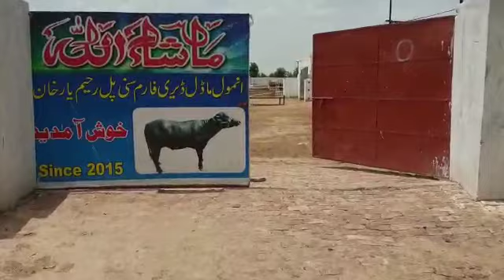عمر عثمان صاحب لیاقت پور سے تشریف لائے ست بسم اللہ جی آیاں نوں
انمول مشترکہ فارمز سسٹم     پریمیئر پراجیکٹ میں شمولیت اختیار کرنے سے پہلے استخارہ کیجئے
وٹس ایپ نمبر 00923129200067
وطن میں رھنے والوں کیساتھ ساتھ
پردیسی ھم وطنوں کو ھمارا محبتوں بھرا سلام
ھم نے درج ذیل پراجیکٹ رحیم یار خان میں شروع کیا ھے
پاکستان میں رزق حلال کمانے کے بہت مواقع ھیں ھمارے اس پراجیکٹ میں بہت سارے ایسے دوست بھی شامل ھیں جو پہلے سے فارمنگ کر رھے ھیں اور مزید سیکھنے کے عمل کو جاری رکھنا چاہتے ہیں
اگر آپ پاکستان واپس آکر فارمنگ کرنا چاہتے ہیں
آپ وطن سے باھر رہ کر اگر چاھتے ھیں کہ وطن میں آپکا اپنا فارم ھو اور اسکی اچھی دیکھ بھال ھو تو پھر آپ انمول مشترکہ فارمز سسٹم پراجیکٹ کا حصہ بنیں
ان شاءاللہ تعالیٰ اس پراجیکٹ کو آپ فخر سے اپنا کہہ  سکتے ھیں اس سے آپکو بہت  کچھ سیکھنے کو ملے گا ھماری خواہش ھے لاعلمی کی بنا پر جو نقصانات ھم نے کیئے آپکو ان سے محفوظ کرنے کی کوشش کرنا ھے
فرسٹ انمول مشترکہ فارمز سسٹم پراجیکٹ میں دوستوں کی بھر پور شمولیت اور حوصلہ افزائی سے اور دوستوں
مدت منصوبہ 2 سال ھے
یہ تمام منصوبہ اجتماعی ھے اس پراجیکٹ کو بطور امانت چلایا جا رھا ھے پراجیکٹ کے آخر میں آپکی بیسک انوسٹمنٹ سے اگر کچھ رقم بچتی ھے تو وہ امانت ھو گی اگر کچھ اخراجات ذیادہ ھوئے تو پراجیکٹ کلوزنگ پر وہ اضافی رقم منہا کرکے بقایا حصہ تقسیم کیا جائے گا  اگر خدانخواستہ کوئی جانور ایکسپائر ھوتا ھے تو وہ کسی شیئر ھولڈر کا نہی اجتماعی ھوگا اور دو سال بعد اس پراجیکٹ کے تمام جانور بشمول گائے اور دو سال کے دوران پیدا ھونے والے بچے فروخت کرنے پر جو رقم حاصل ھوگی اسمیں سے فی شئیر 3لاکھ روپےکے حساب سے رقم واپس کرنے کے بعد جو رقم بچے گی وہ دیئے گئے شیڈول کے مطابق تقسیم کی جائے گی
انویسٹمنٹ کرنے سے پہلے استخارہ کیجئے آپکا نصیب بہت سے لوگوں سے جڑنے جا رہا ہے
ایجنڈا : پردیسی ھم وطنوں کو وطن سے دور رھتے ھوئے اپنے فارم پر ھونے کا احساس دینا
عام کسان اور نئے فارمرز کو اویرنس دینا
اللہ تعالی کے نام کے حصہ سے جانوروں کے بن ماں بچوں کی بہتر نگہداشت کے منصوبے شروع کرنا
حاصل شدہ نفع میں سے 33.34پرسنٹ اللہ تعالیٰ کے نام پر
33.33 پرسنٹ انوسیٹر کیلئے
33.33پرسنٹ رانا امیر محمد خاں
تازہ سوئے جانور خریدے جارھے ھیں انکے ساتھ آئے بچوں کو (بچوں کی بہتر نگہداشت کی ترغیب کے پروگرام کے تحت) سارا دودھ پلایا جائے گا اور وہ بچے ان شاءاللہ تعالیٰ 20سے 24 ماہ میں 18 من سے زائد  وزن کریں گے
اور گائیاں جب ھیٹ میں آئیں گی تو برھمن سیمن رکھوایا جائے گا کچھ جانور آرٹیفشل انسیمنیشن سے کنسیو نہی ھوتے انکے قدرتی طریقہ ملاپ کیلیے نکرہ بل لیا گیا ہے تاکہ آنےوالے بچے ویلیو ایبل ھوں برھمن سیمن سے پیدا ہونے والے بچے فی بچہ 2 لاکھ روپے سے لیکر سترہ لاکھ پچاس ہزار روپے میں فروخت ھوا ھے اور اللہ تعالی سے امید رکھتے ھیں 2 سال میں برھمن کی 2 پروجنی حاصل ھوں گی
جو پردیسی بھائی وطن واپس آکر فارمنگ کرنا چاہتے ہیں انہیں اس پراجیکٹ سے سیکھنے کا موقع ملے گا اور ان شاءاللہ تعالیٰ وہ وطن عزیز واپس آکر بہتر طریقے سے اپنا زاتی سسٹم اسٹارٹ کرسکیں گے
جو دوست شامل ھونے کے خواہشمند ھیں انکے لیئے وٹس ایپ نمبر دیا ھے
وٹس ایپ پلیز وائس اینڈ رٹن میسج میں رابطہ کر لیں جزاک اللہ خیر
دعاؤوں کی درخواست
طالب دعا رانا امیر محمد خاں
صدر صرافہ ایسوسی ایشن ضلع رحیم یار خان
پریمیئر پراجیکٹ میں پردیسی ھم وطنوں کی خصوصی توجہ اور دلچسپی پر خراج تحسین پیش کرتے ہیں